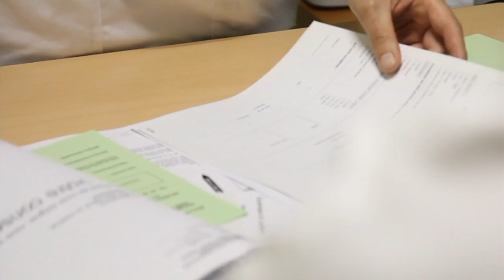Cancer de prostate - Après l'hospitalisation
Patients et Soignants commentent les étapes du parcours de soins personnalisés au sein du Groupe Hospitalier Diaconesse Croix Saint Simon (Paris)